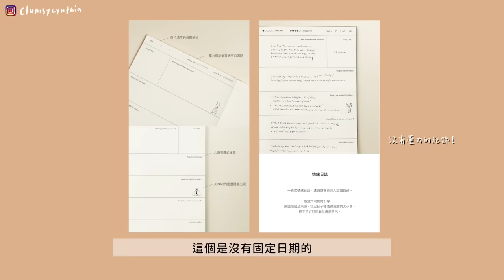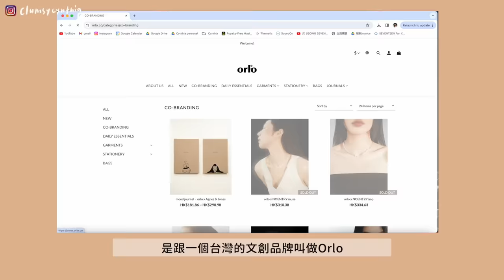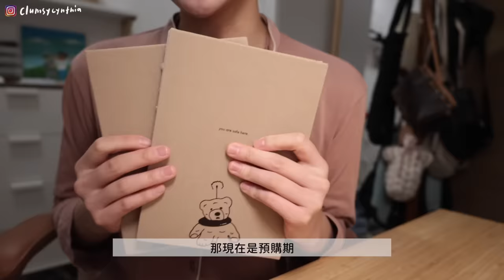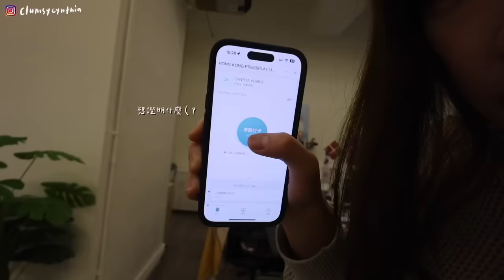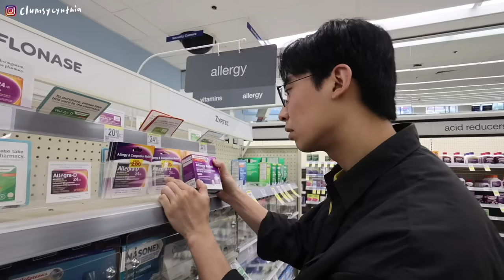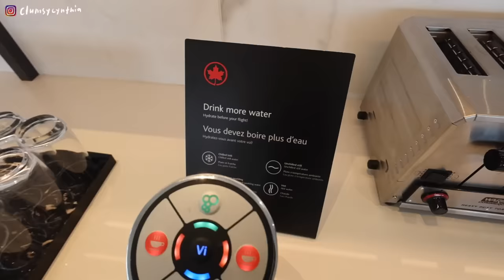VLOG | 好難克服放假焦慮症🤓/屬於自己的情緒日記📚/放假前報復性工作日記🤣/美國的越南河粉真的👌🏼🥺/出發前才發現忘記簽證🇨🇦...?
Agnes & Jonas x Orlo Mood Journal・情緒日記 | 預購延長中！
港澳地區消費滿NT$2,500免運費
使用【10off】，專屬頁面中的其他產品還有10% off

⭐️PRE-ORDER (6月12日收單)
預計8月底開始依訂單順序出貨。
•⁠  ⁠兩本內頁插圖與選句不重複
•⁠  ⁠現正預購套組享有優惠價並贈送限量海報！
LET‘S JOURNAL!